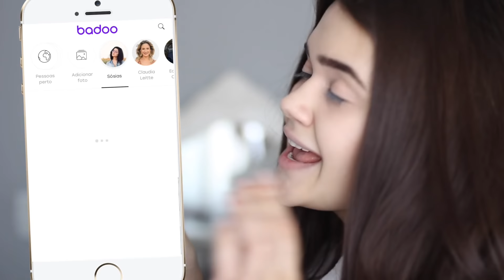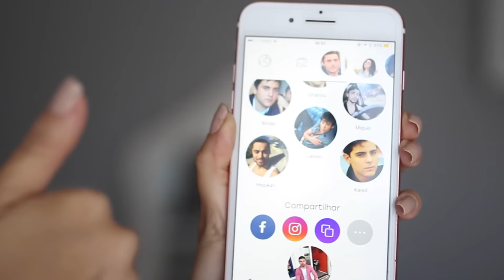Arrume-se comigo para DESTRUIR o CRUSH!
Para me mandar coisas:
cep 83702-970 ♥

*esse vídeo é um publieditorial.